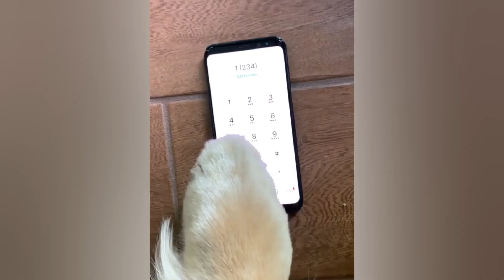New Funny Animals 😺 Funniest Cats and Dogs Videos 🐶 # 5